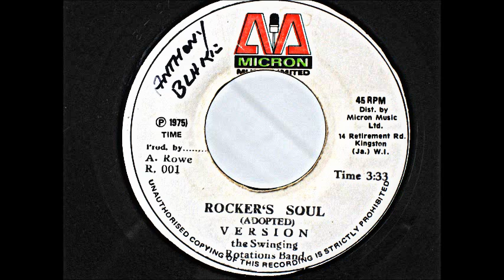The Swinging Rotations Band Rocker's Soul Version (Reggae-Wise)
The Swinging Rotations Band - Rocker's Soul Version
Version of Berris Bradley Rockers Soul
Produced by A. Rowe 1975

Reggae-Wise.eu
No iIlegal Downloads just my collection